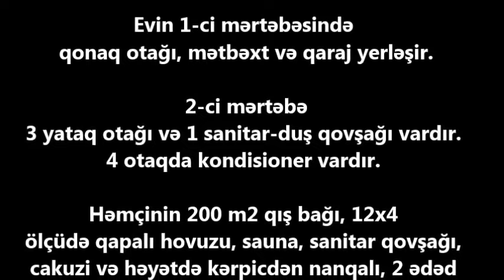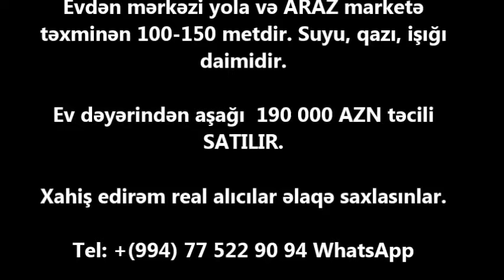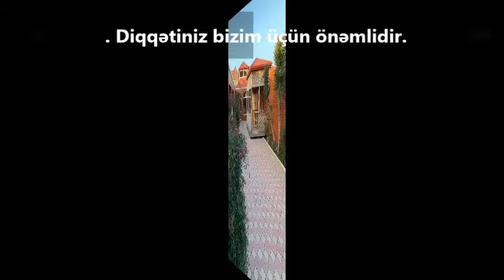NOVXANIDA TƏCİLİ 190 000 m EV SATILIR/Недвижимость в Баку / House for Sale in BAKU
ev elanlari
son kiraye ev elanlari
dasinmaz emlak
 alqi satqisi
Menziller
kiraye evler
dasinmaz emlak alq? satq?s?
yeni emlak
ev sekilleri
ev satilir
ev satiram
ev elanlari
menziller
menzil almaq
menzillerin satisi
menzillerin alqi satqisi
MENZILLERIN TEMIRI
bina az yasamal
emlak az
emlak bazasi
emlak saytlari
emlak bazari
emlak elanlari
emlak alqi satqisi
emlak sayti
obyekt arenda
obyekt
obyektler
obyekt satisi
obyektelerin icaresi
satiram az
satiram
xirdalanda villa
ev elanlari
masazirda evler,
masazirda torpaq,
masazirda ev,
masazirda oteller,
masazirda torpaq sahesi,
masazirda villa
xirdalanda evler,
xirdalanda ev,

obyekt satisi
obyektelerin icaresi
satiram az
satiram
продается дом
1 комнатные квартиры в баку
предлагается квартиры
badamdarda evler
bahali evler
suvalanda evler
1 غرفة نوم فيلا / بيت للبيع في دبي لاند
2 غرفة نوم فيلا / بيت للبيع في دبي لاند
3 غرفة نوم فيلا / بيت للبيع في دبي لاند
4 غرفة نوم فيلا / بيت للبيع في دبي لاند
مناطق مجاورة
1 غرفة نوم فيلا / بيت للبيع في دبي
2 غرفة نوم فيلا / بيت للبيع في دبي
3 غرفة نوم فيلا / بيت للبيع في دبي
4 غرفة نوم فيلا / بيت للبيع في دبي